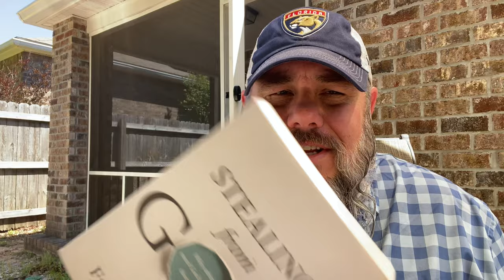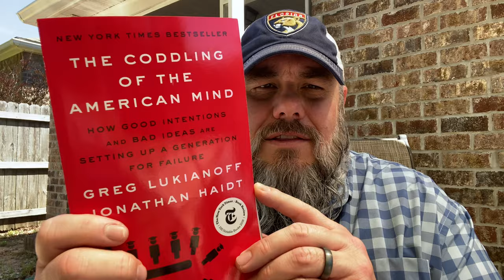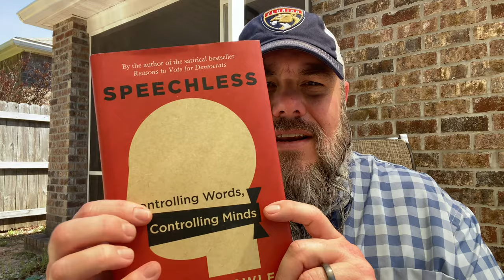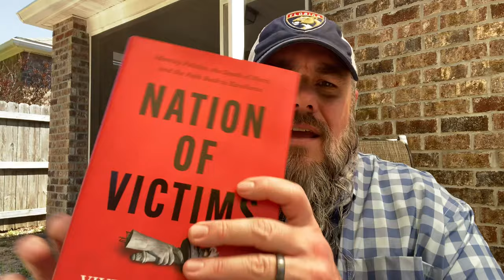FIGHT THE WOKE AGENDA & STAND FOR FREEDOM 🇺🇸 And a necessary rant! 😡 ARM YOUSELF WITH KNOWLEDGE!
FIGHT THE WOKE AGENDA & STAND FOR FREEDOM
ARM YOUSELF WITH KNOWLEDGE!
AND A NECESSARY RANT!